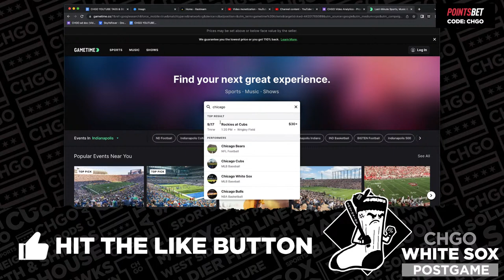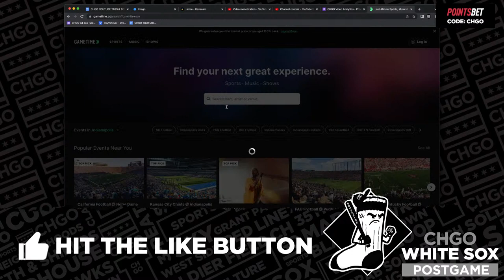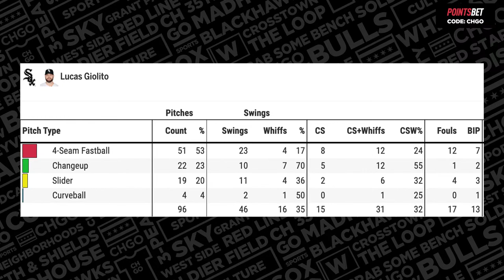Liam Hendriks and White Sox Walked Off vs Tigers | CHGO White Sox Live Postgame Show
The Chicago White Sox tried to rally versus the Detroit Tigers but came up short Friday night. Trailing 2-0 in the 8th, Jose Abreu lined a game-tying 2-run double into left. But in extras, the Tigers walked off the Sox on a sac fly by Victor Reyes. Join Vinnie Duber, Herb Lawrence and Sean Anderson to recap the tough loss on the CHGO White Sox Live Postgame Show.